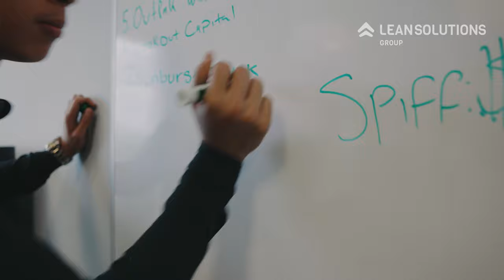Lean Solutions Group offices around the world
Thanks to the trust our clients have placed in us, over the last couple of years we have been able to expand our offices worldwide, ensuring we have the best talent in the market.